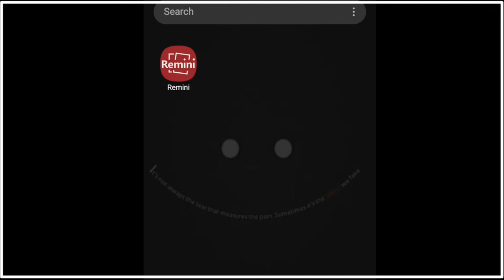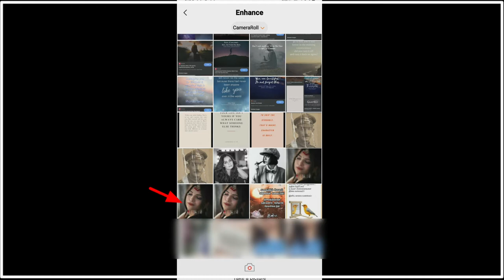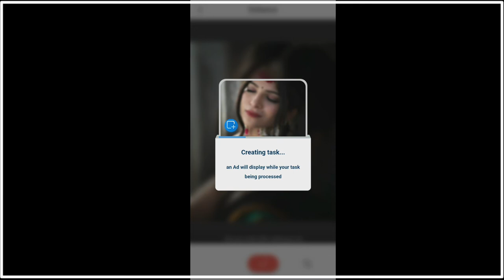How to change Low quality image into High quality image/Photo enhancement